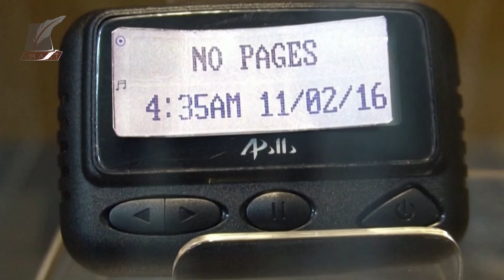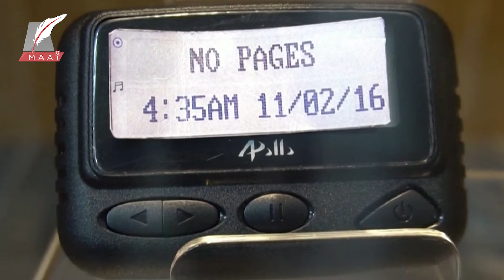ماعت جروب | خلل أجهزة "بيجر" يثير الفوضى ويكشف أزمة التكنولوجيا.. هل تتجسس أجهزتنا وهواتفنا علينا؟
هجـ.ـوم غير مسبوق، وعملية نوعية فريدة تسببت في حوادث استثنائية هزت لبنان
عملية الهجـ.ـوم تمت عبر أجهزة نداء لاسلكية بدائية يمكنها إرسال رسائل دون اتصال بالإنترنت تسمى "البيجر " وهو جهاز يستقبل إشارات راديوية رقمية من شبكة الاتصالات، وهذه الإشارات تحتوي على معلومات مثل النصوص أو التنبيهات  ورغم فقدانها لشعبيتها أمام الهواتف الذكية والمحمولة إلا أن هناك بعض المجالات تعتمد عليها بشكل كامل مثل الرعاية الصحية و خدمات الأمن والحراسة وخدمات الطوارئ وغيرها .
ولكن هل تعد أجزتنا التي نحملها خـ.ـطر علينا؟
إنتاج شركة ماعت للخدمات الإعلامية